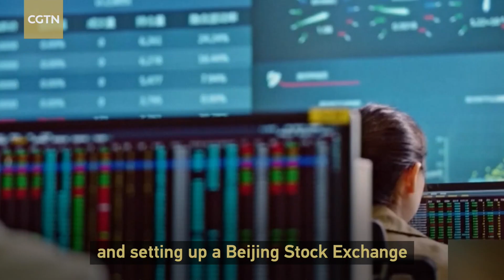Xi Jinping: China to establish new stock exchange in Beijing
China will establish a new stock exchange in Beijing to facilitate innovative small and medium-sized enterprises (SMEs) and deepen reform of its National Equities Exchange and Quotations (NEEQ), or the "new third board," Chinese President Xi Jinping told the Global Trade in Services Summit of the China International Fair for Trade in Services (CIFTIS) on Thursday.

The CIFTIS is a major platform for trade in services in China. This year's event is taking place from September 2 to 7.